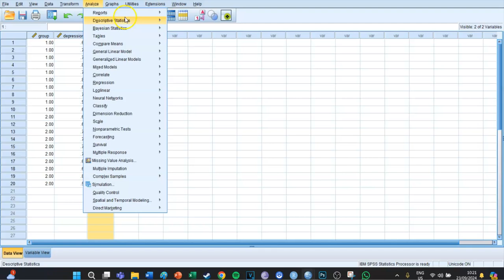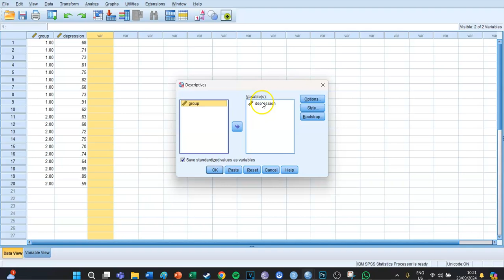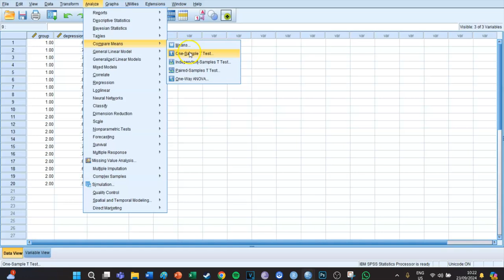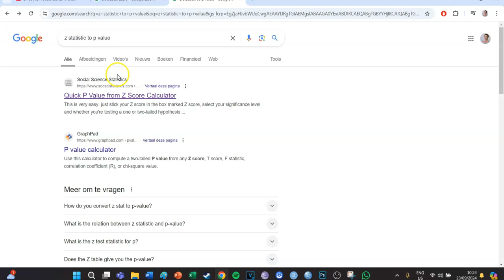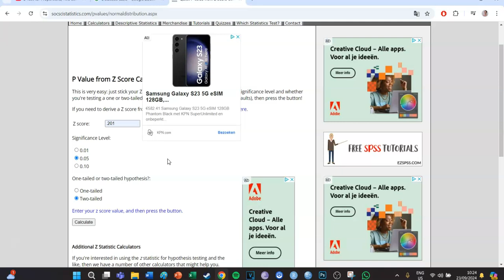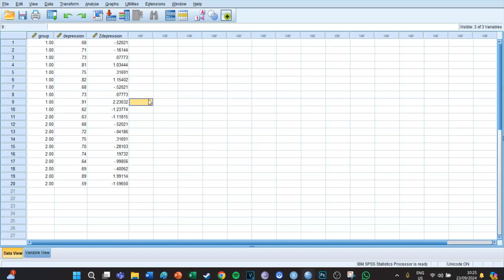SPSS #50 Independent Samples Z Test (Proportions)